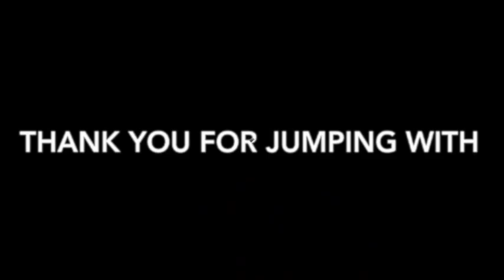Skydive Tennessee Charles McGruder